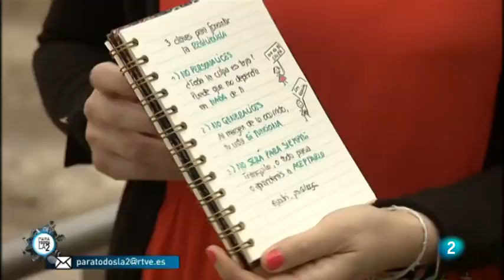3 consejos para ser más resilientes